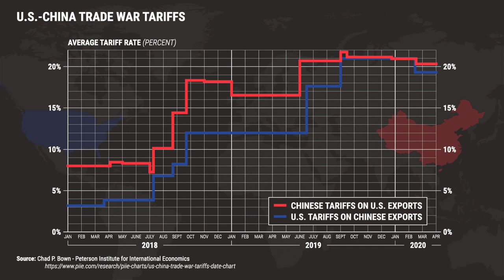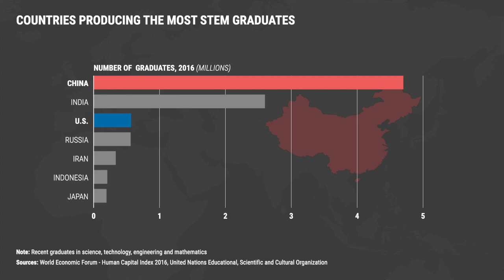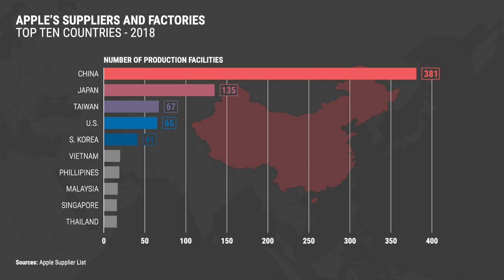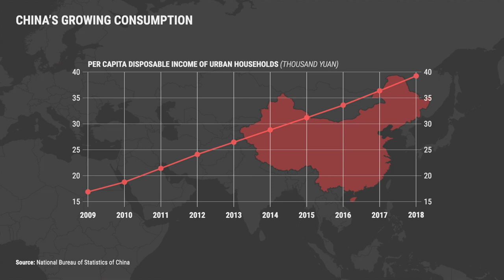Made in China: Why China Dominates Global Supply Chains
China has made itself indispensable to global supply chains. And its advantages aren’t going away.

to see more videos like this, and to find out more about joining our exclusive ClubGPF with access to regular live discussions with George Friedman and our team of analysts.